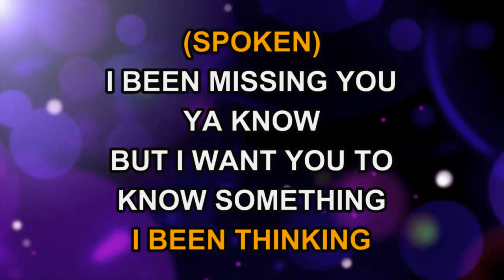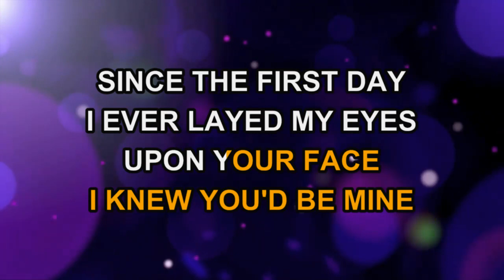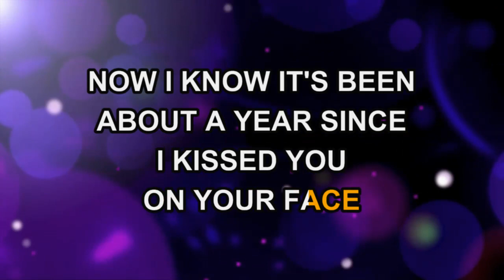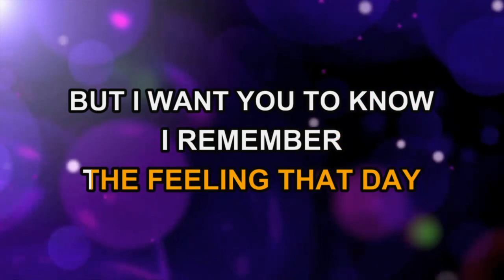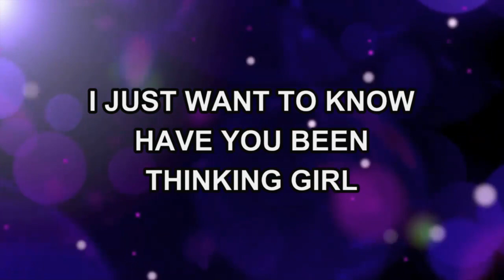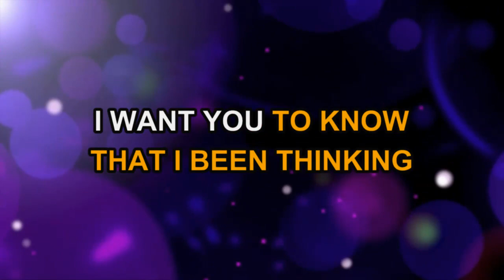Tony Toni Toné - Thinking Of You (Karaoke)